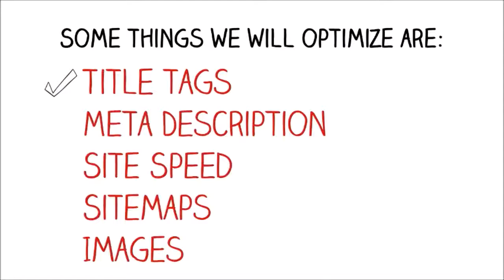Using Benjaberring SEO to market products or services Phone: 1800 SEO 888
Benjaberring SEO call 1800 SEO 888 today or follow one of the below links, for more detailed information about Benjaberring SEO.

With Benjaberring SEO as our primary business focus, we certainly believe that Sales Marketing, Sales Marketing, Online Marketing and Online Marketing are all forms of selling that can be completed and turned very profitable using the digital world.

The web marketing niche is how you will start promoting and marketing your personal products or services. It is just a very crowded market place, so you will need to work very hard and wise to break though this challenging marketing field. It’s a world filled with gurus and intelligent men and woman have been playing and winning the game for some time.

This doesn’t suggest that it is impossible to profit from the web marketing niche, because the opportunities are endless and there for you to captilise on. It is a world still constructed on-demand and that means that if you have a product or service that will contend and if you will find the willingness to experience the marketing game with all the professionals then you can succeed at Niche Marketing.

BENJABERRING SEO :
00:00:05  Benjaberring SEO
00:00:12  Manmanning SEO
00:00:20  Cadoux SEO
00:00:27  Dowerin SEO
00:00:35  Koomberkine SEO